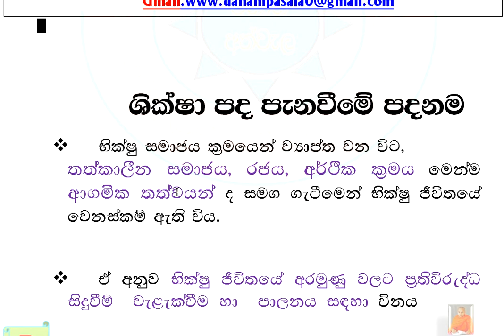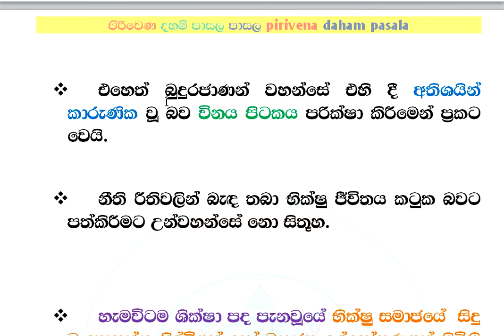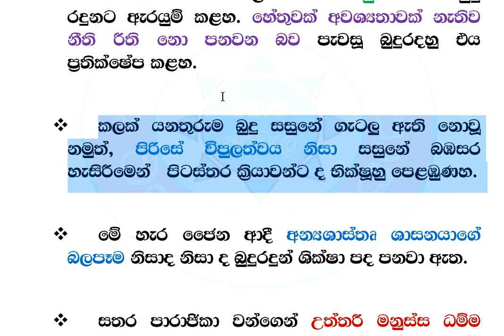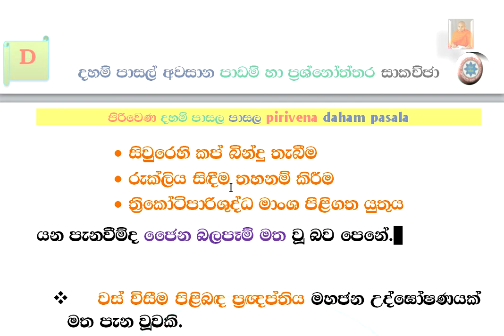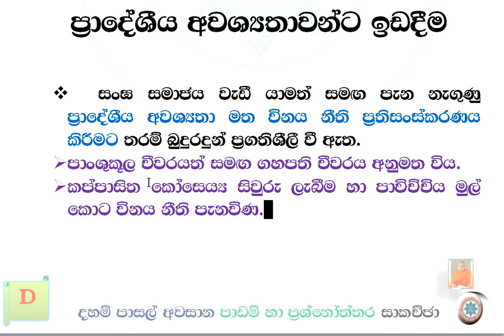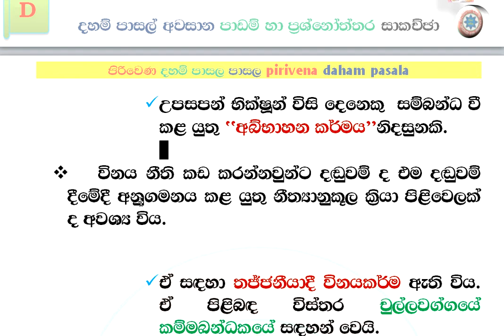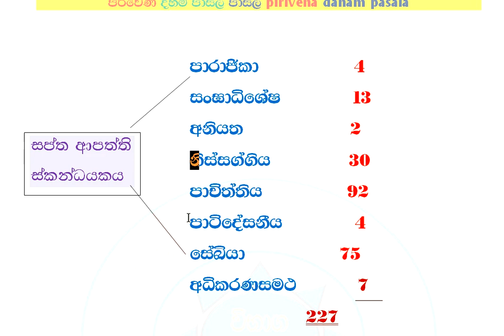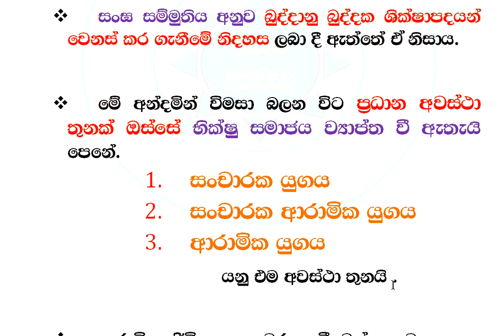දහම් පාසල් අවසාන පාඩම් හා ප්‍රශ්නෝත්තර සාකච්ඡා ශාසන ඉතිහාසය 01- XXVI